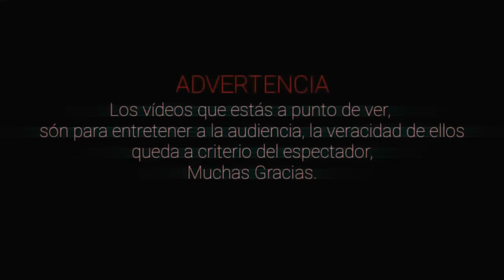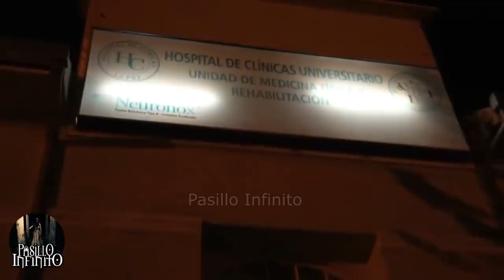La Niña Fantasma del Aeropuerto y Otros Casos Paranormales l Pasillo Infinito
Te presentamos La Niña Fantasma del Aeropuerto y Otros Casos Paranormales, lo que veras que te dejara impactado.